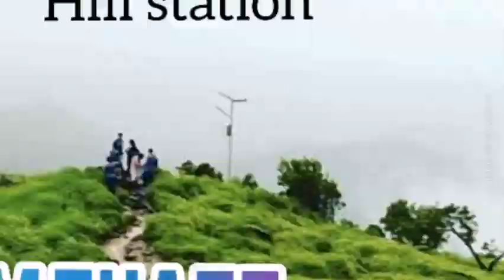Morning walk in payyambalam beach❤️🔥✨